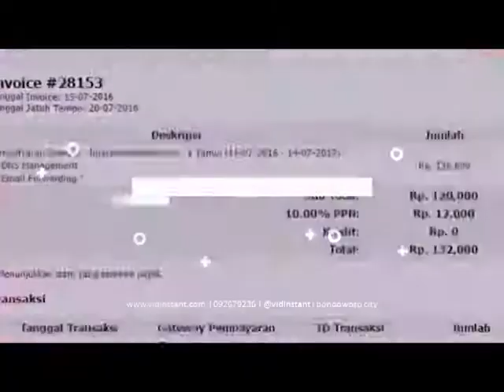bisnis online dari rumah deep squa hpai untuk bayi di Karanglewas Lor Purwokerto Barat Banyumas Hub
jual deep squa minyak ikan salmon murni di Kabupaten Ngada